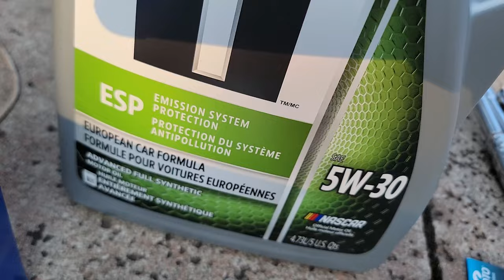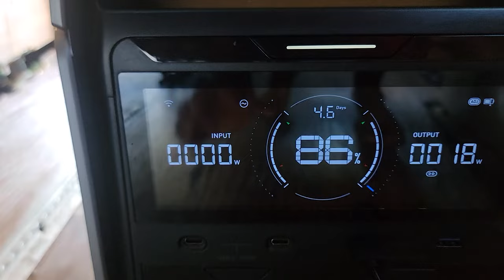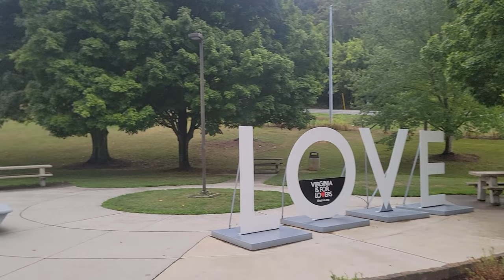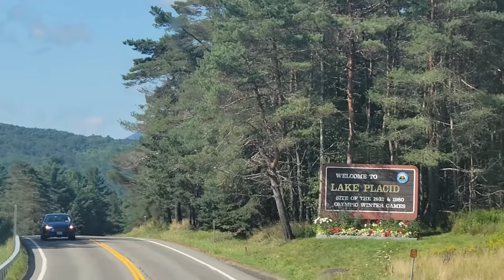Telugu Family's Camper Van Journey from Austin to East Coast | Travel Vlog New Telugu Travel Channel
🌟 Join us on our unforgettable 6000-mile road trip from Austin, Texas to the East Coast in our self-converted Sprinter Van! 🚐💨 In this exciting Telugu Vlog, we'll share the incredible places we visited, from breathtaking national parks to nights camping in the van ⛺✨ Whether staying at friends' houses or van camping, each moment is filled with adventure and memories. Perfect for all our fellow Telugu travellers and NRIs looking to explore the beauty of the USA! Don't miss this epic Telugu Travel Vlog that showcases the spirit of a Telugu Family in USA living their van-life dreams! 🔥❤️